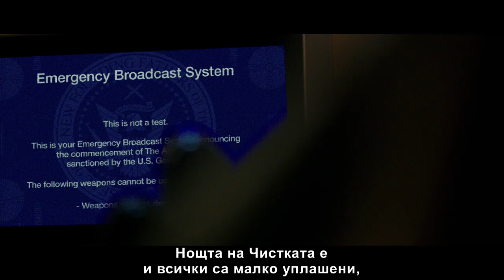Чистката - Игра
Включи се в играта на chistkata.cinebum.eu